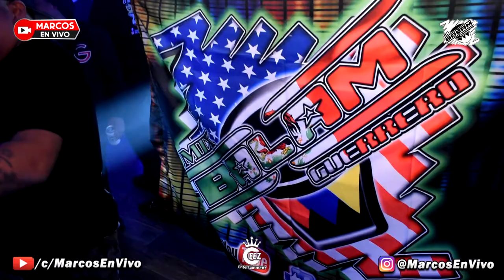🔥 MI NOVIA LA PANCHERA 2021 / LO NUEVO / ESCUCHALO AHORA CON MIX BALAM GUERRERO @ QUEENS PALACE